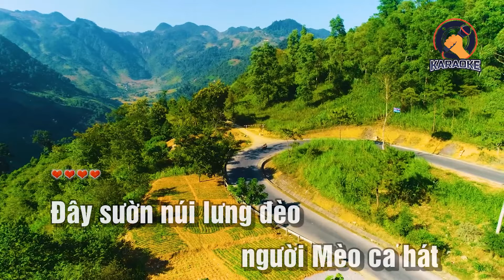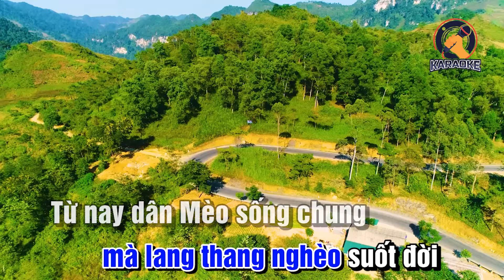Người Mèo Ơn Đảng Karaoke│BEAT CHUẨN - PVQ Karaoke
Lời bài hát:
Đây rừng núi lưng đèo người Mèo ca hát
Sao còn sáng trên trời người Mèo ơn Đảng
Bao đời nay sống nghèo lam lũ
Nay cuộc sống dân Mèo từ đây sáng rồi
Nhớ ơn Đảng đưa tới ta từ nay ấm no
Không bỏ giấy đốt nhà mà lang thang nghèo suốt đời
Từ nay dân Mèo sống chung
Bảng Mèo vui trong tiếng khèn người Mèo ơn Đảng suốt đời

PVQ Karaoke là kênh video chuyên phục vụ nhu cầu ca hát trực tuyến của khán giả trên nền tảng Youtube.
★ Mọi sản phẩm trên kênh đều được độc quyền của PVQ Karaoke, đề nghị cá nhân, tổ chức không reup. Xin cảm ơn!